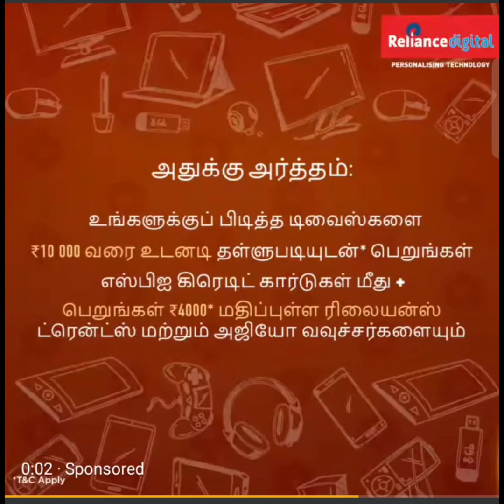வீட்டில் எந்த மாதிரியான பாத்திரங்கள் பயன்படுத்தனும் எந்த பாத்திரம் நல்லது கேட்டது ணு நல்ல பதிவு #